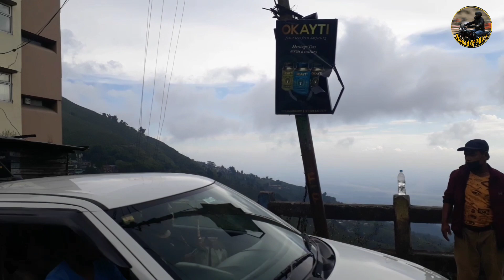Kurseong tour 2021 || Kishanganj to Kurseong || Round Of Miles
Hi Guys welcome back to me new video, Kurseong is a beautiful hill station near Darjeeling. This place is called land of white orchids.
Is video me hum Kurseong ka visit karne wale hai.

Other Search
Kurseong tour
Kurseong